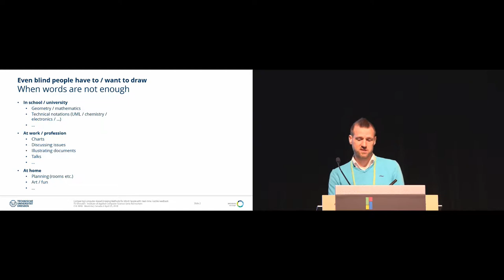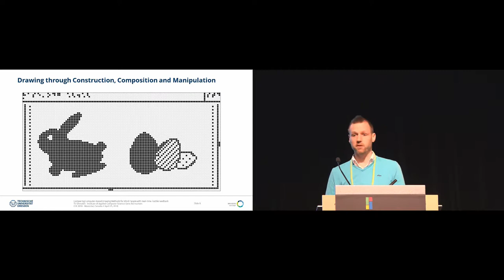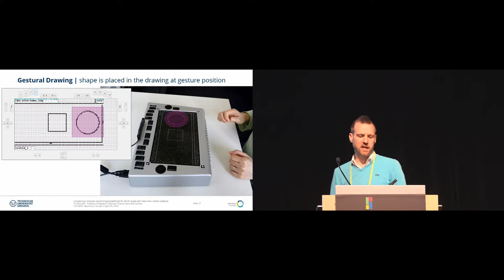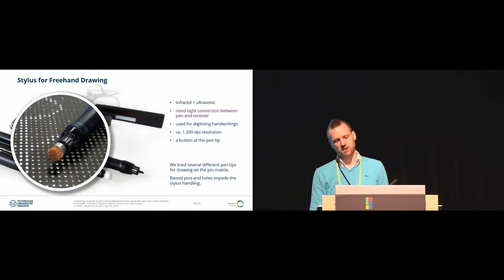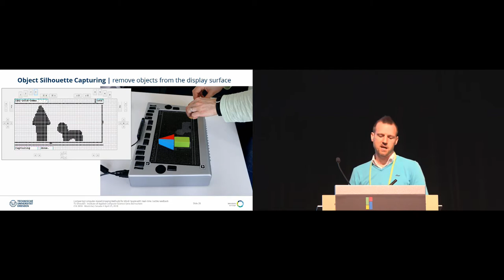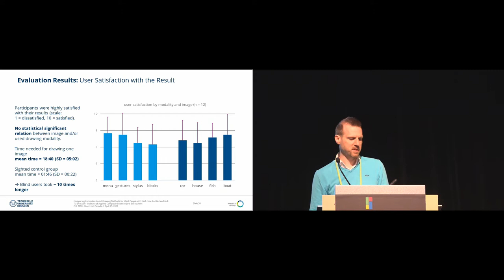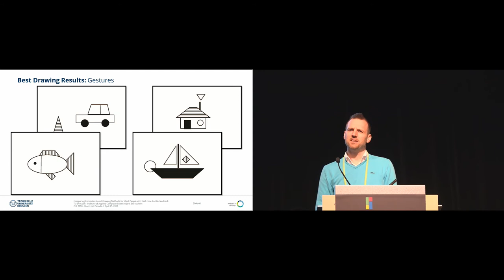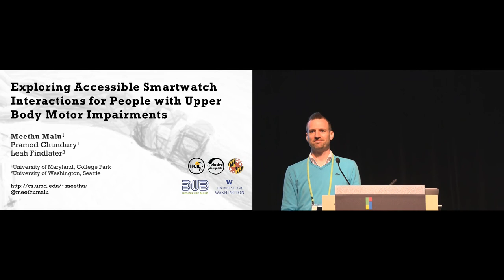Comparing Computer-Based Drawing Methods for Blind People with Real-Time Tactile Feedback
Jens Bornschein, Denise Bornschein, Gerhard Weber

Session: Accessible interaction techniques

Abstract
In this paper, we present a drawing workstation for blind people using a two-dimensional tactile pin-matrix display for in- and output. Four different input modalities, namely menu-based, gesture-based, freehand-stylus and a Time-of-Flight (ToF) depth segmentation of real-world object silhouettes, are utilized to create graphical shapes. Users can freely manipulate shapes after creation. Twelve blind users evaluated and compared the four image creation modalities. During evaluation, participants had to copy four different images. The results show that all modalities are highly appropriate for non-visual drawing tasks. There is no generally preferred drawing modality, but most participants rated the robust and well-known menu-based interaction as very good. Furthermore, menu was second in performance and the most accurate drawing modality. Our evaluation demonstrated direct manipulation works well for blind users at the position of the reading hand. In general, our drawing tool allows blind users to create appealing images.